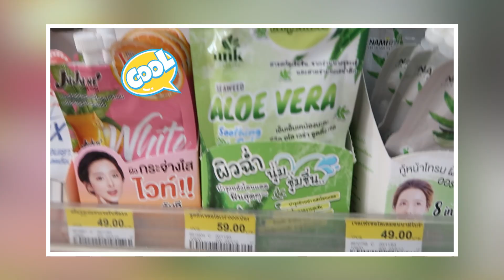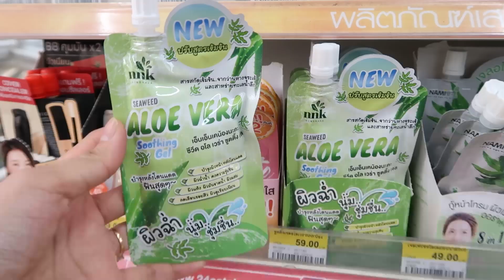item กู้ผิวหลังออกแดด ถูกและดีใน 7-11💚| ป่านศรี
item กู้ผิวหลังออกแดด ด้วย NNK Aloe Vera
ถูกและดีใน 7-11  ที่ป่านใช้ประจำค่ะ
ใช้ได้ทั้งหน้าและตัวเลย
ให้ความชุ่มชื้น แต่งหน้าติดทนจ้ะ